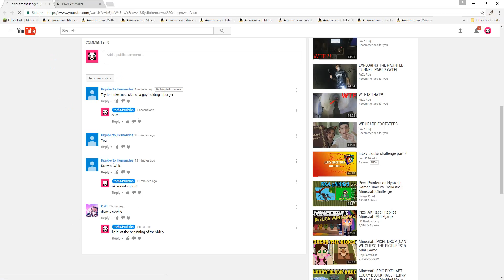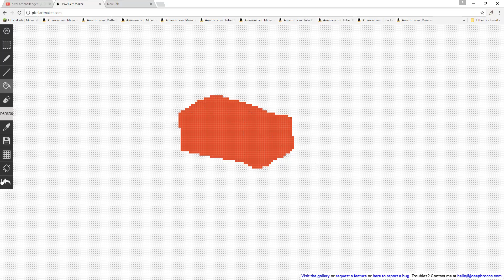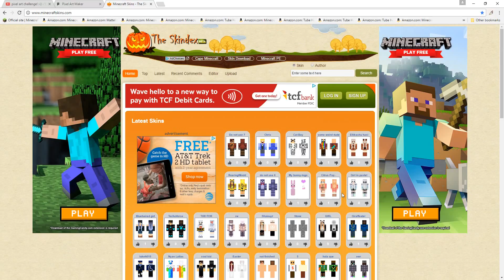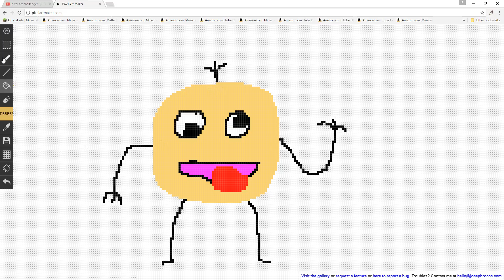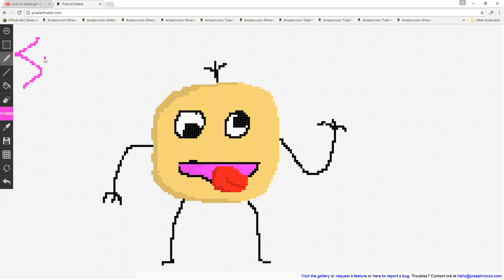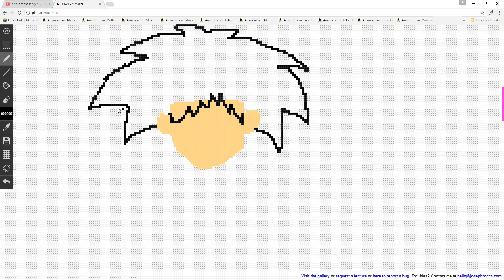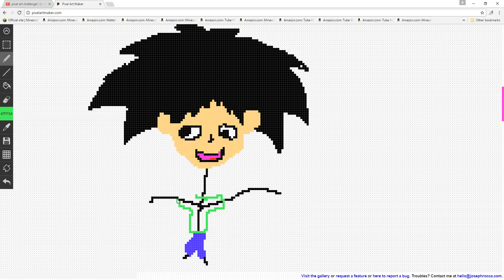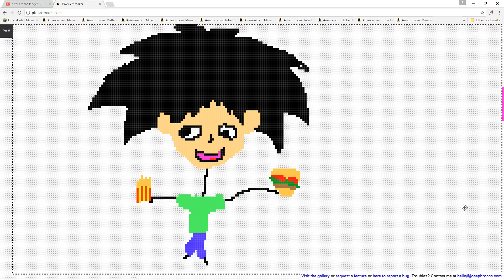pixel art challenge! (2)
Hello guys! i have decided to make a part two to the pixel art challenge! :-)